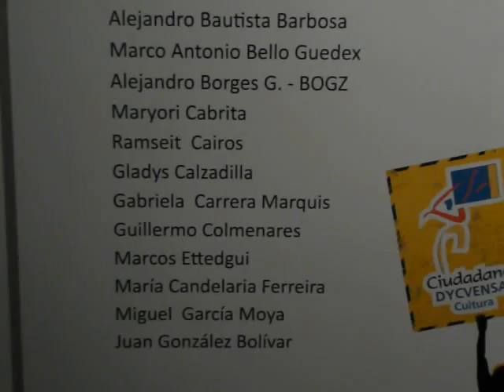IX Salón DYCVENSA 2011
Del 23 octubre al 20 noviembre 2011. Sala Rómulo Gallegos, CELARG, Caracas